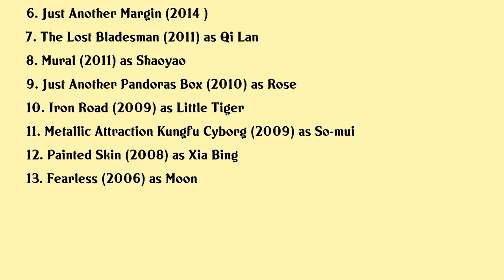Sun Li Movies list Sun Li| Filmography of Sun Li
Sun Li Full Movies List Filmography of Sun Li

Latest movies of Sun Li are:

1. Half Mirror
2. Shadow
3.
4. Devil And Angel
5. The Breakup Guru
6. Just Another Margin
7. The Lost Bladesman
8. Mural
9. Just Another Pandoras Box
10. Iron Road
11. Metallic Attraction Kungfu Cyborg
12. Painted Skin
13. Fearless

Complete list of movies acted by Sun Li are in this video.

Please Comment down your favorite movie of Sun Li